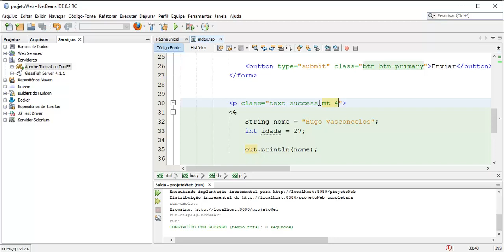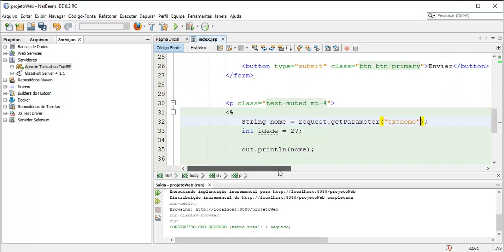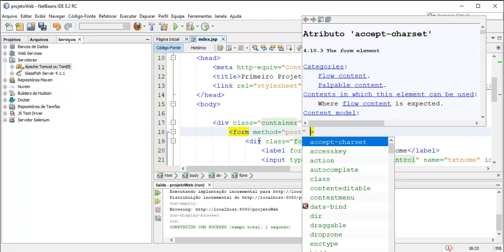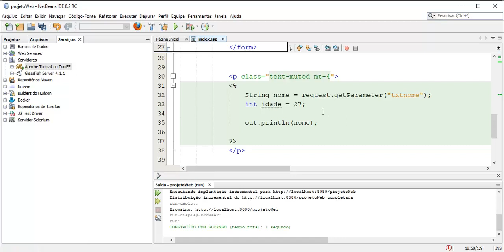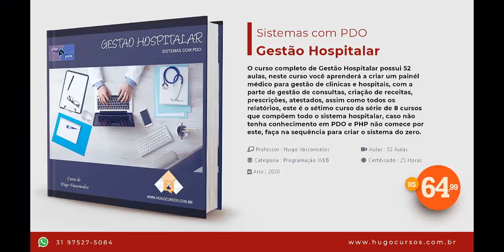Curso de Java WEB JSP - Aula 06 - GET e POST